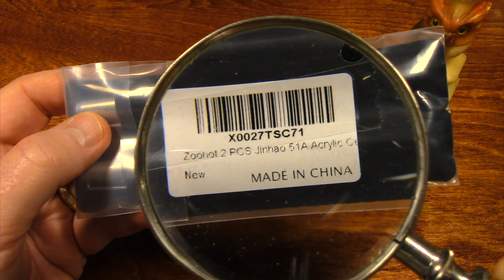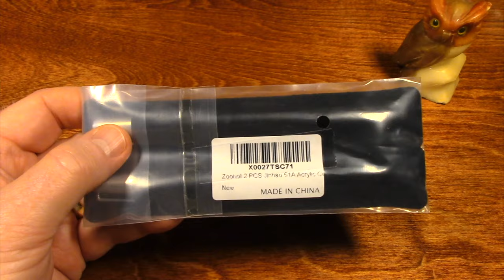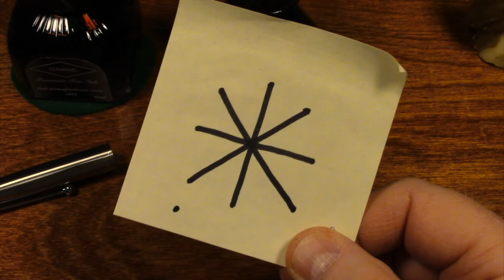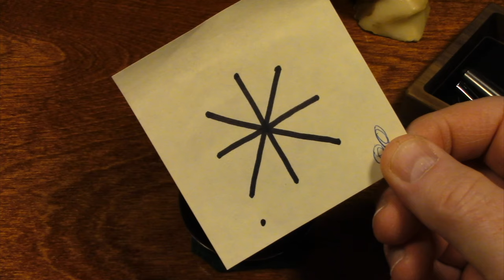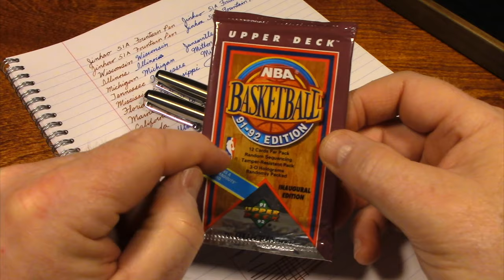Stunned by a $7 Fountain Pen! [Pen ASMR]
Relax as I discover just how good a pen the Jinhao 51A is.
The original Parker 51 fountain pen was a revolutionary design that took the entire world by storm when released to the masses. First developed in 1939 and introduced to the whole world in 1941, the Parker 51 was the pen to have, so much so that people on tight budgets would sometimes purchase just the pen cap so they could clip into their shirt pocket to make people think they owned the fine, luxurious Parker 51 which had become a status symbol of the time. Parker ceased production of the 51 in 1972 after cheap, ball-point pens had taken market-share away from fountain pens.

I hope this post finds you well. Some of you know that I am a fan of vintage Parker 51 fountain pens. When I learned that Jinhao had a knockoff of this world renowned fountain pen I had to try one out and at less than $8 each, I did not go wrong. My initial thoughts on the 51A are quite favorable and honestly, I am stunned by the beauty of these pens and surprised by the smoothness of their performance. I will use these pens for a few weeks and report back on these inexpensive Parker 51 alternative Jinhao pens.

00:00:00 - Video Intro
00:00:24 - Showing you the Owl
00:03:51 - Vintage Parker 51 Fountain Pens
00:06:25 - The Parker 51 Reissue
00:07:13 - The Jinhao 85 Knock-off of the Parker 51 Reissue
00:07:48 - The Hero 100 Knock-off of the Parker 51
00:10:30 - Bringing out the Jinhao 51A pens.
00:30:52 - Inking the Jinhao 51A pens
00:47:00 - Testing the Jinhao 51A pens
01:01:51 - Video Wind Down

This is video 520 of this channel and is best enjoyed when using headphones or ear buds.

Below are Amazon links to items that are featured in this video so that you can purchase them for yourself if you choose.

Jinhao 51A fountain Pen - Pack of 2

Jinhao 51A fountain Pen (Blue/Green)

Jinhao 85 fountain pen and ink set

Parker 51 Deluxe fountain pen, Plum Color, Fine Gold Nib

Paper - Clairefontaine Wire Note Book 6.5”X 8.25”

Wood Pen Tray

I participate in the Amazon Services LLC Associates Program, an affiliate advertising program designed to provide a means for sites to earn advertising fees by advertising and linking to amazon.com. When you use one of these links to go to Amazon and make a purchase, I may receive a very small fee which helps keep this Youtube channel going. There is no additional cost to you because referral fees earned by these links are paid by merchants. Lastly, just in case you're wondering, if you click any of the links below, Amazon Associates like myself, do not have the ability to track or monitor your Amazon activity. You are completely anonymous. Thank you for helping out.